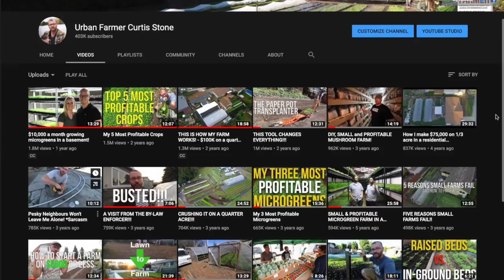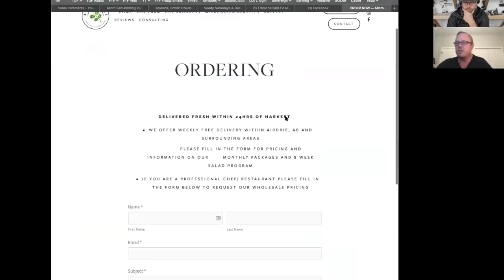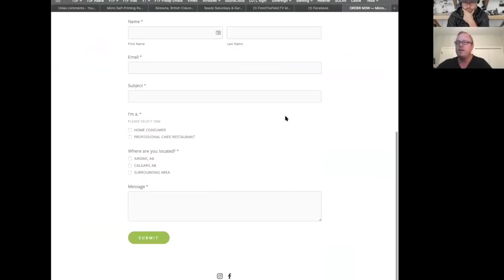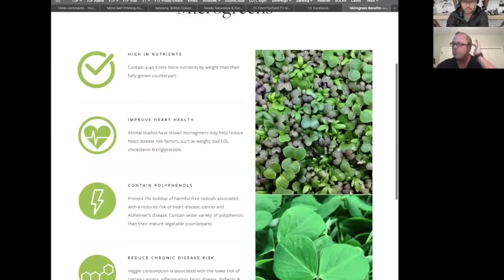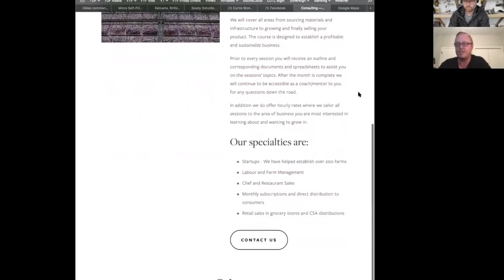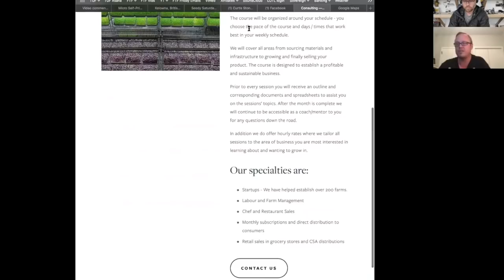Thriving in Changing Times: The Secrets to Profitable Farming with Microgreens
You'll Learn How To Make Your First $2K In 30 Days Or Less Using Just 6 sq. ft. of Space… Without Knowing How To Grow Or Where To Sell!

Learn how to build a profitable microgreens business.